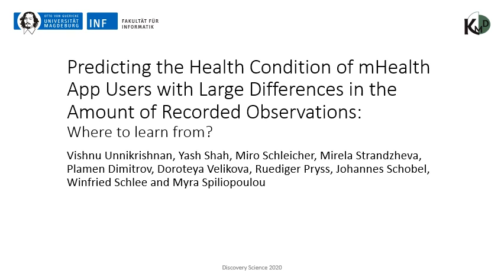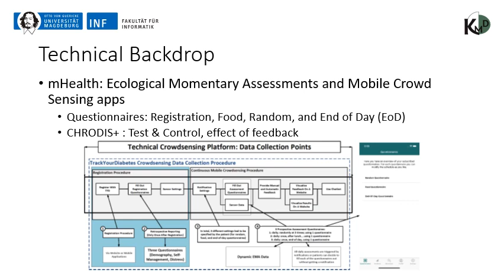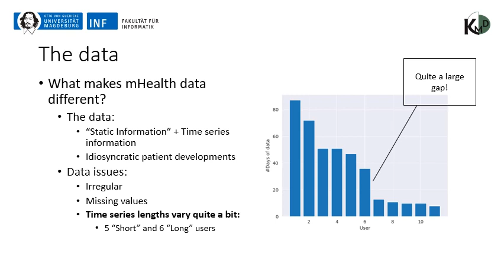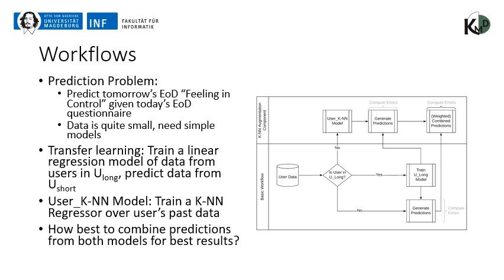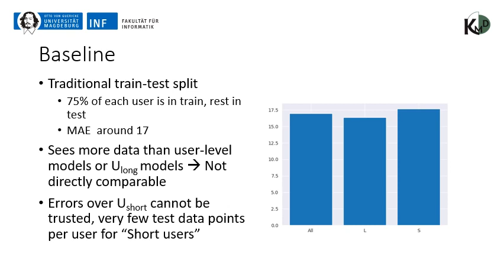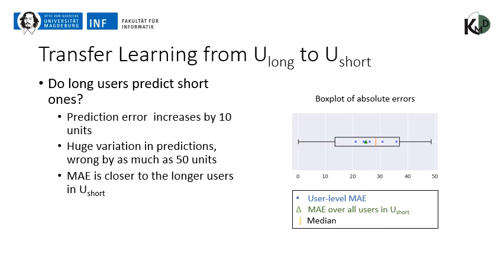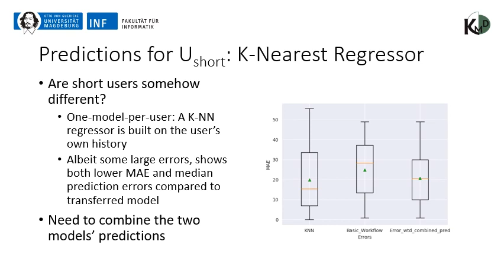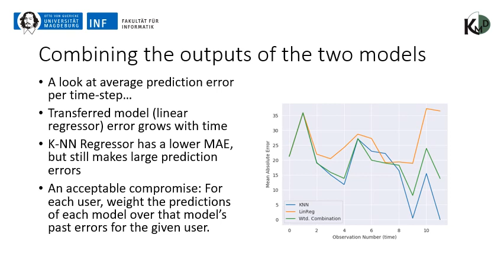Predicting the Health Condition of mHealth App Users with Large Differences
Title: Predicting the Health Condition
of mHealth App Users with Large Differences in the Number of Recorded Observations - Where to Learn from?
Authors: Vishnu Unnikrishnan, Yash Shah, Miro Schleicher, Mirela Strandzheva, Plamen Dimitrov, Doroteya Velikova, Ruediger Pryss, Johannes Schobel, Winfried Schlee, and Myra Spiliopoulou
Abstract: Some mHealth apps record user activity continuously and unobtrusively, while other apps rely by nature on user engagement and self-discipline: users are asked to enter data that cannot be assessed otherwise, e.g., on how they feel and what non-measurable symptoms they have. Over time, this leads to substantial differences in the length of the time series of recordings for the different users. In this study, we propose two algorithms for wellbeing-prediction from such time series, and we compare their performance on the users of a pilot study on diabetic patients with time series length varying between 8 and 87 recordings.
Our first approach learns a model from the few users, on which many recordings are available, and applies this model to predict the 2nd, 3rd, and so forth recording of users newly joining the mHealth platform. Our second approach rather exploits the similarity among the first few recordings of newly arriving users. Our results for the first approach indicate that the target variable for users who use the app for long are not predictive for users who use the app only for a short time. Our results for the second approach indicate that few initial recordings suffice to inform the predictive model and improve performance considerably.